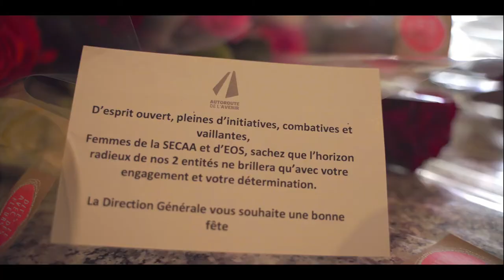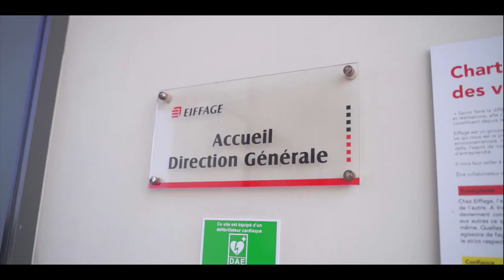8 Mars, une occasion pour célébrer la femme